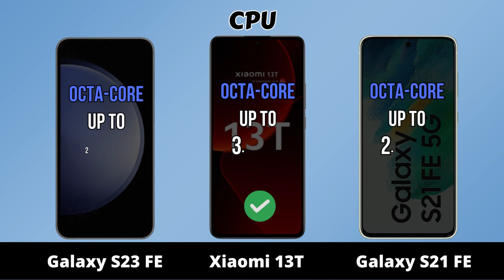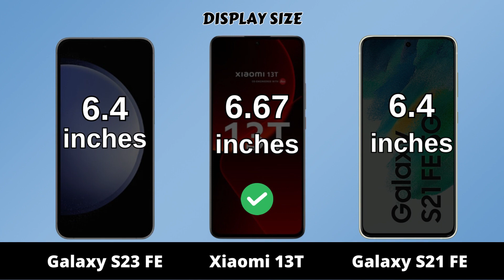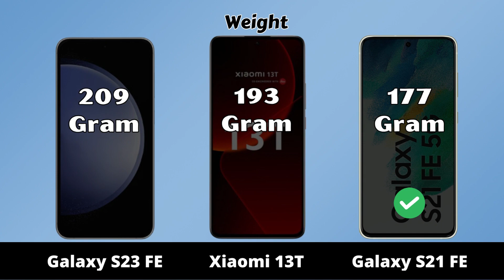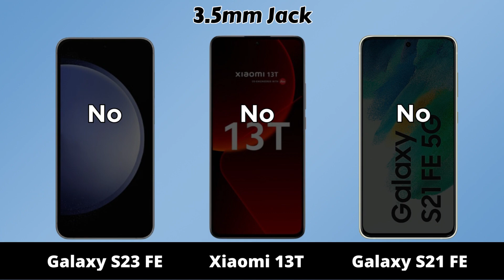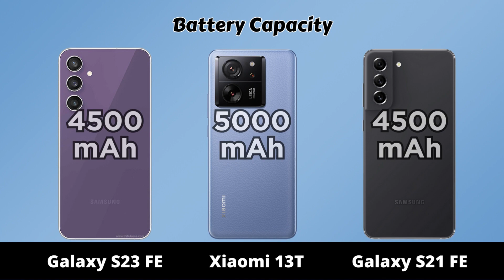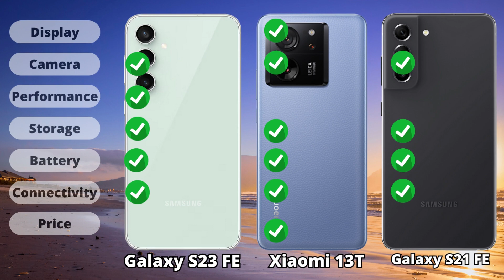Samsung Galaxy S21 FE vs Xiaomi 13T vs Galaxy S23 FE